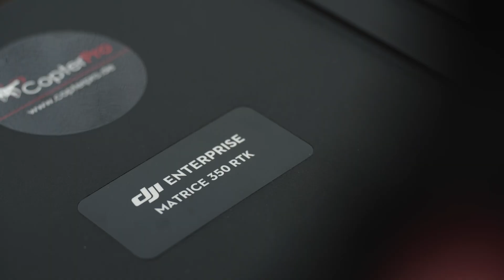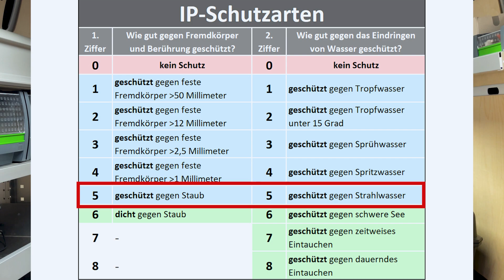Die größte Wärmebilddrohne der Welt?! Unsere neuste Drohne DJI M350 RTK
Dies ist das erste Video zur unseren neue Videoreihe zur DJI M350 RTK. In den folgenden Videos erklären wir dir alles zu dieser riesigen Drohne und die kompatiblen Kameras wie die H20N. Schaue dir die anderen Videos oder unsere Playlist an, um mehr über die Matrice 350 RTK zu erfahren!

Wir von Copterpro:
"Offizieller Händler für Yuneec und DJI Drohnen mit Wärmebildkameras, spezialisiert auf Drohnen für Jagd, Rehkitzrettung und Inspektionen. Wir bieten Einsätze, sowie Drohnen Schulungen für Drohnen in verschiedenen Einsatzgebieten an. Servicepakete, Versicherungen und Reparaturen für Drohnen ermöglichen Ihnen sicheres Fliegen."